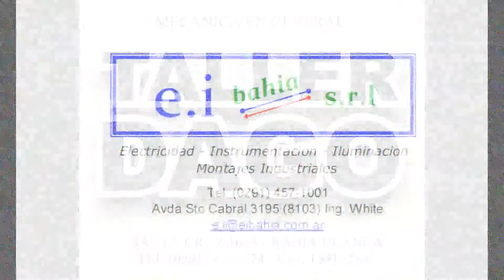GRUPO MB PRUEBAS LIBRES TANDA PILOTOS JONY RESOLA GUSTAVO ZENNARO LUCAS GRILL SABADO 15 07 2017